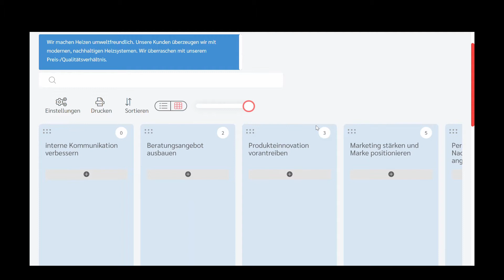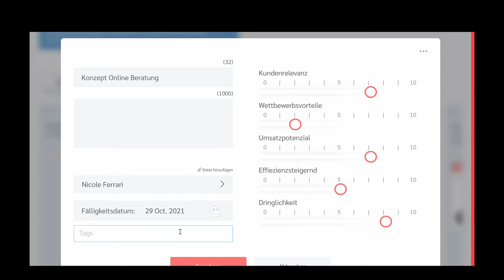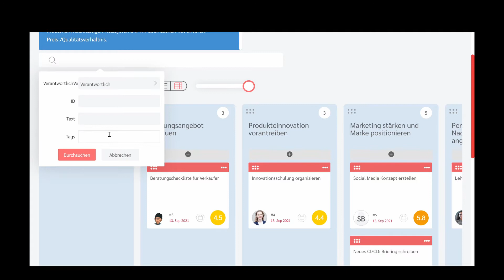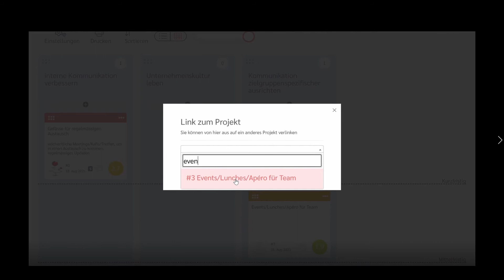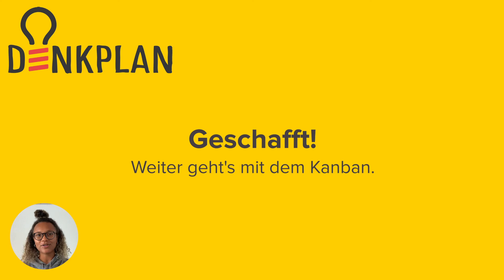Denkplan Software - Intiativen definieren im Portfolio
In diesem Video erfährst du, wie du in der Denkplan software einzelne Initiativen pro Handlungsfeld definieren kannst. Danach kannst du die Initiativen gemäss Bewertungskriterien priorisieren und diese auf einem kurz-, mittel- und langfristigen Portfolio anzeigen lassen.